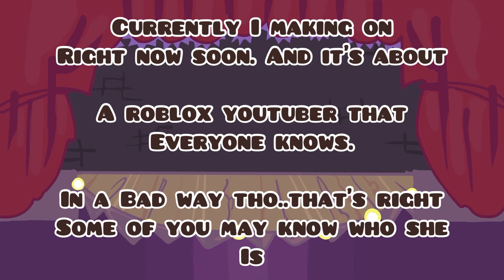Creating “The Youtuber ranking show”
I had no comment.